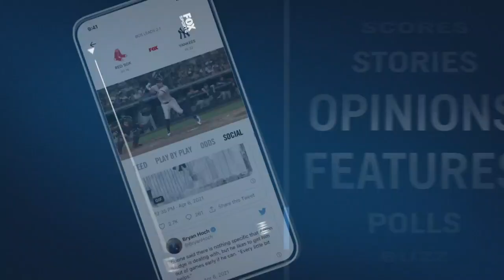16" Class Masters Agility Championship Winner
Boss, a Shetland Sheepdog, claims the 16" Class at 31.78 seconds.